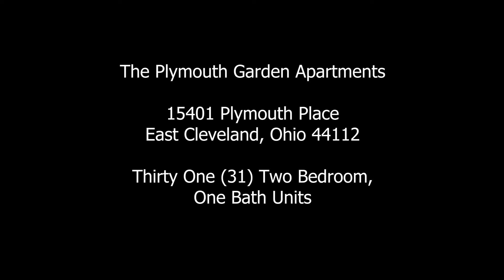Plymouth Garden Apartments For Sale, Virtual Tour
Green Bridge Real Estate is pleased to present the 31 Unit Plymouth Garden Apartments located at 15401 Plymouth Place in East Cleveland, Ohio 44112.  The Property consists of a Five (5) All Brick, Buildings built in 1959 totaling approximately 30,000 sq.ft. on 1.434 Acres, consisting of 31 Two Bedroom, 1 Bath Units approx. 900 Sq.Ft. each.  All 31 suites are two story, two bedroom, one bathroom, apartment styles with each unit having approximately 900 square feet of spacious living space. Each suite has its own laundry room with hook ups for washer and dryer, an individually suite-controlled forced air furnace, hot water tank, a spacious living room, large eat in kitchen, 1 full bath, and two large second floor bedrooms with generous sized closets. Very well maintained, excellent-stabilized income stream.  Currently 96.77% (30 of 31) occupied and has historically been very strong.  Retiring Owner directs immediate sale at $999,000 or $32,225 per unit or an 11.52% Cap rate based on 2016 actual net operating income. Value Add opportunity to increase revenues with rental rate increases (below market lease rates) and adding Coin operated Washer & Dryers into each unit.

Connected to the building is a 14 space covered parking garage that could provide additional income.  The property also has ample surface parking spaces.  Landlord paid Trash, Water & Sewer utilities.  Tenant paid Heat (Furnace), and Electric.  Building has been well kept relating to brick tuck pointing, common areas and unit maintenance.  The building is owner managed.